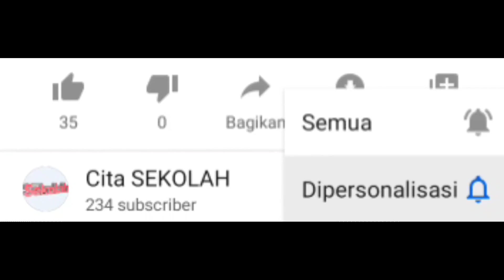Paduan Suara SMAN 2 SINGKEP | Dabo Singkep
Performance Paduan Suara SMAN 2 Singkep saat tampil pada lomba Paduan suara  dengan lagu Kebyar kebyar dan Rumah Kita . Lomb PADUS ini taja oleh SMANSA CHOIR SINGKEP